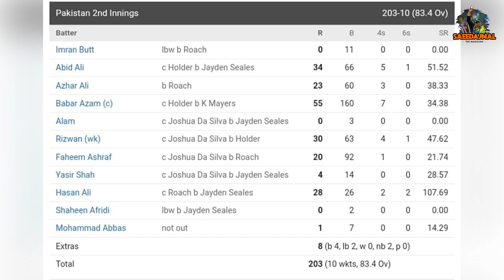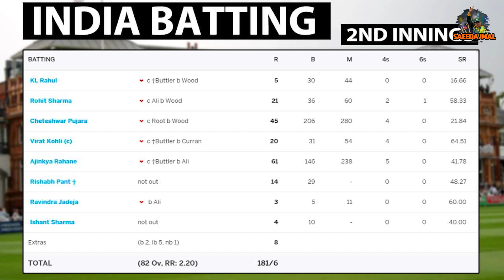Ind vs Eng Match Kafi Interesting Hogaya Hai | Pak Ki Umda Bowling Par Batting Flop | Saeed Ajmal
Saeed Ajmal is a Pakistani cricket coach and former cricketer, who played all forms of the game. He is a right-arm off-spin bowler who bats right handed. Regarded as one of the best spinners and one of the most precise fielders of all time in the world of his era, Ajmal was rated the best ODI and T20I bowler in the world and second in Tests at various times between 2011 and 2014. He was especially noted for his defensive fielding, particularly catching, ground fielding, and throwing from his most common position of backward point.